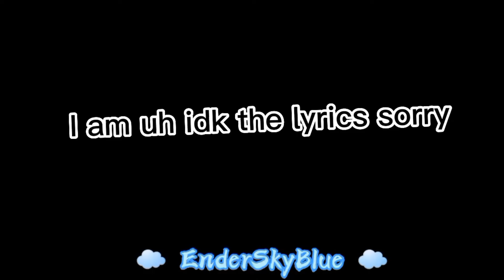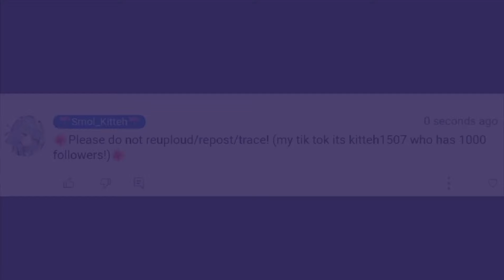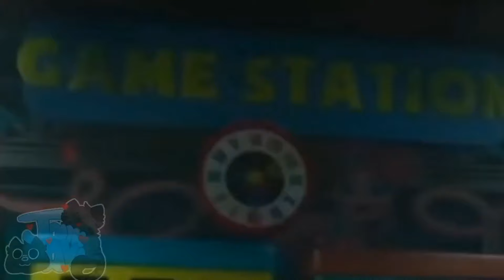Top 10 Meme Poppy PlayTime Chapter 2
3. -